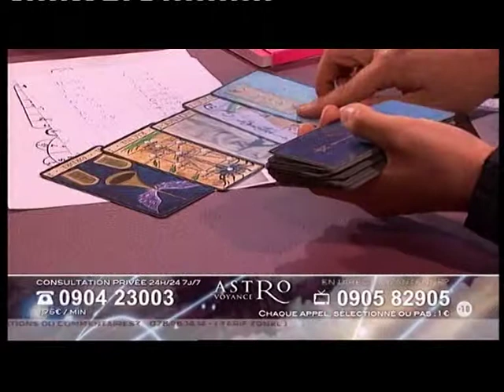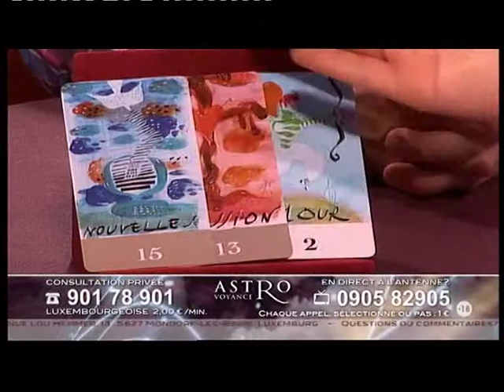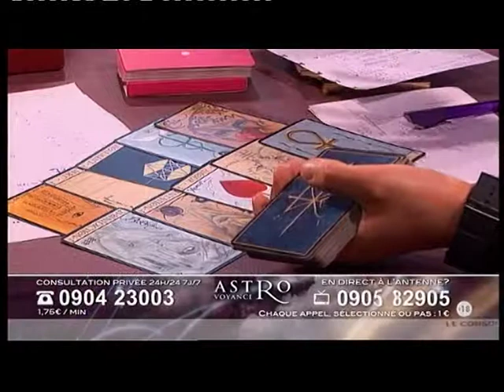Nicolas Gigliotti - Le jeu du mage - Astrovoyance RTL (1)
Nicolas Gigliotti explique la main de Fatime et il présente quelques cartes du jeu du mage illustré par Christian Lacroix. Nicolas est en compagnie de Matt de NRJ.